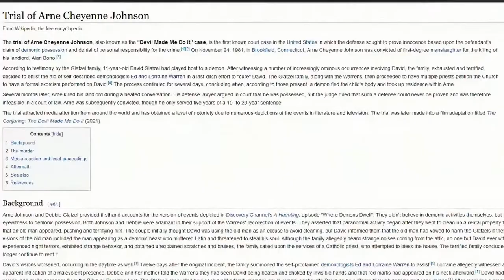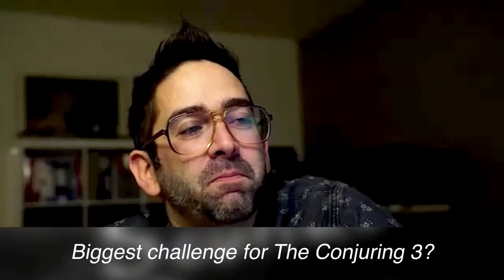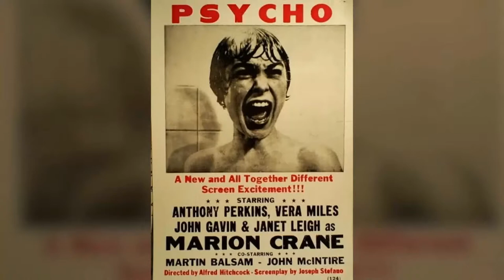The Conjuring: The Devil Made Me Do It Director, Michael Chaves, on Sounds Scary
This weeks Sounds Scary is a special treat! We welcome the man behind the camera for one of the most highly anticipated thrillers of the year! Michael Chaves joins Ryan Cultrera and James “JimmyO” Oster for an in-depth look at the impressive The Conjuring: The Devil Made Me Do It!  Michael opens up about working with the great Vera Farmiga and Patrick Wilson, the magic they have on-screen, and creating a moody ghost story with satanic scares in the mix!  We thank Michael and the fine folks at Warner Brothers for making this special episode happen! Check out The Conjuring: The Devil Made Me Do It in theatres or on HBO Max!